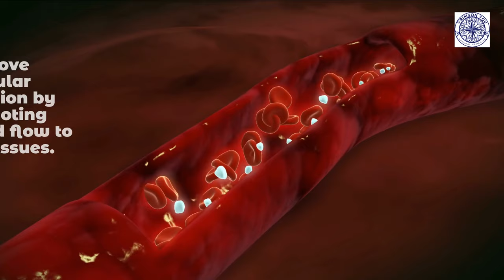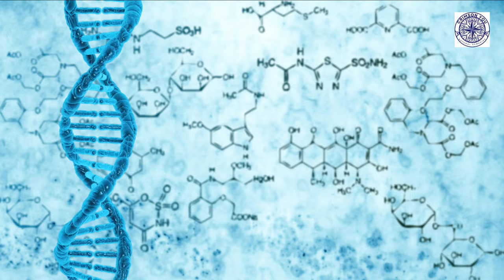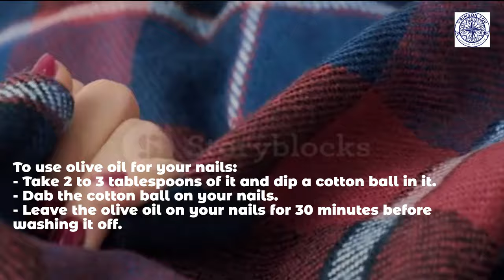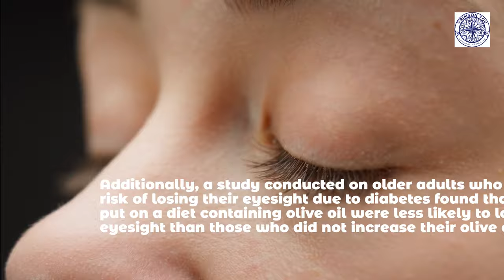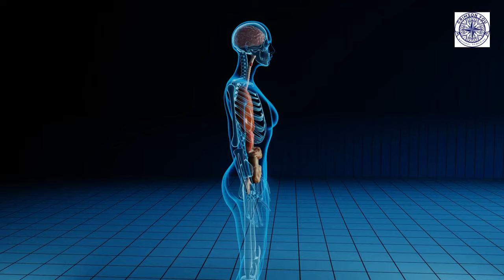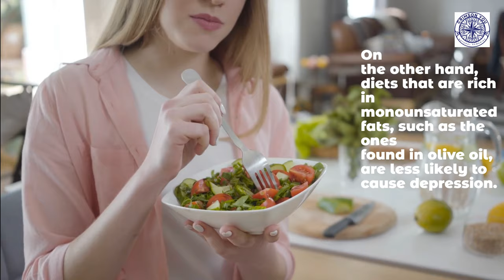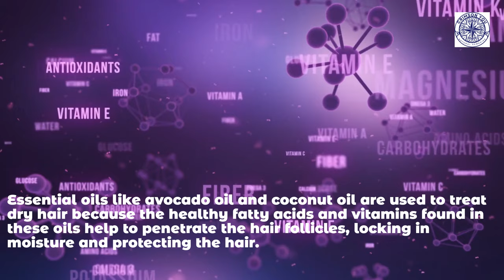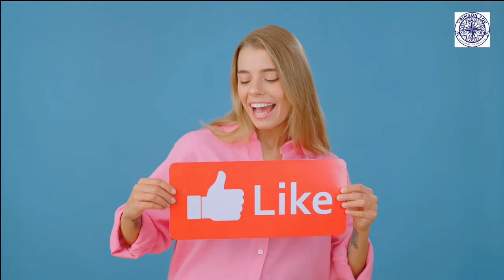Having Half A Tablespoon Of Olive Oil Daily Can Do This To Your Body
1. Promotes Better Circulation: Olives contain plant-based compounds that can increase nitric oxide production, which promotes better vascular function by enhancing blood flow to your tissues. This improved circulation can positively impact short-term exercise performance and long-term chronic disease risk.
2. Prevents Gallstones: Studies have shown that consuming moderate amounts of olive oil - about two tablespoons a day - can lower your risk of developing gallstones. This is because an ingredient in olive oil can help reduce cholesterol levels in the blood and gallbladder.
3. Boosts Nail Health: Your nails can offer important clues about your health. Dull, brittle, or lifeless nails can indicate underlying health problems. To improve your nail health, consider using olive oil. The vitamin E in olive oil can enhance the appearance of nails affected by an ailment, allowing you to flaunt trendy nail art confidently.
4. Enhances Heart Health: A study found that 165 patients at high risk for heart disease who followed a diet that included olive oil experienced decreased blood pressure, total cholesterol, low-density cholesterol, and triglycerides. This suggests that incorporating olive oil into your diet may improve your heart health.
5. Lowers Risk of Diabetes: The Mediterranean diet, which uses olive oil as its primary source of fat, has been shown to improve blood sugar control and reduce the risk of developing type 2 diabetes by 20-23%. Following this diet can reduce your risk of developing this chronic condition.